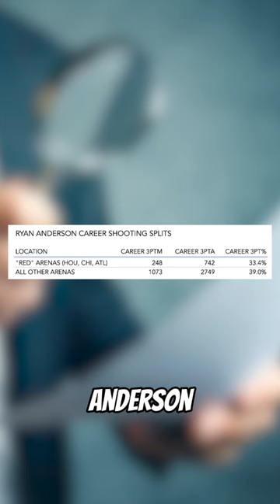They thought he was COLORBLIND😳